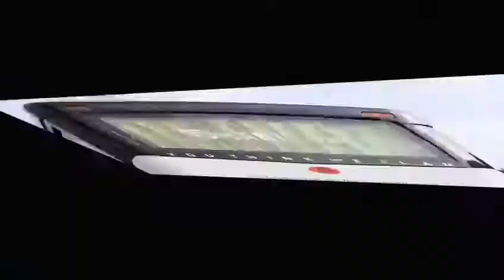Dhani MiNi Car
Made on TATA 410 -23 Seater AC bus 2×2 Push back seats